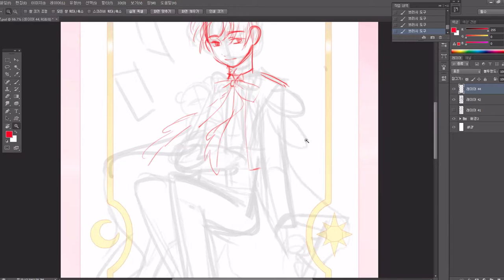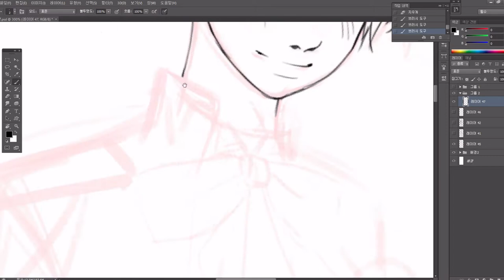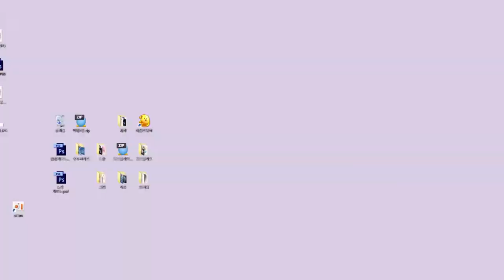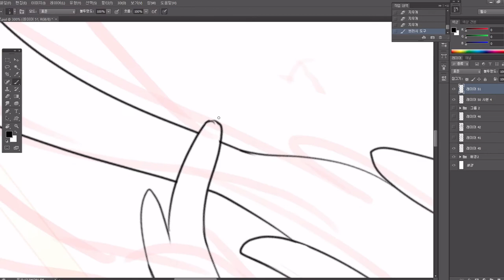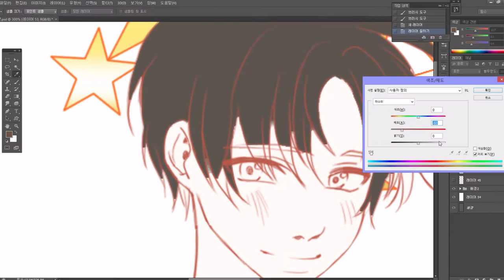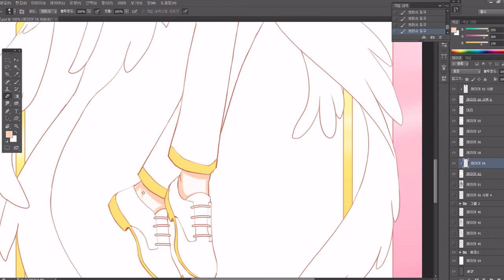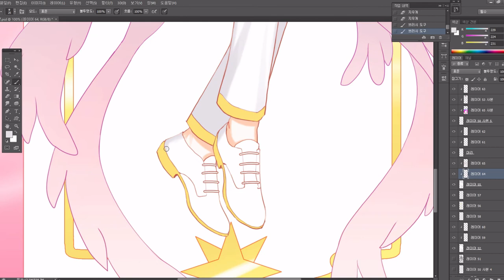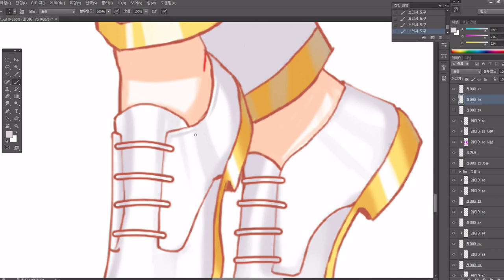Mrim)Speed painting(photoshop CS6)_체리 클리어카드 샤오랑 팬아트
이번 그림은 체리 클리어카드 편 샤오랑 팬아트입니다!
체리와 맞춰서 의상과 구도를 짰는데 어떤가요ㅎㅎ!
재복 느낌이면서 팔랑팔랑 날개 느낌을 살린다고 고생했는데 어ㅏ떤가요?
디테일을 정리를 한번 더 해야할거 같은 느낌이 좀 들어서 아쉽지만
아무래도 계속 시리즈로 그리면 질리는 감이 심하네요 8ㅅ8
다음은 체리가 아닌 우주 시리즈로 돌아올거 같습니다!XD
열심히 그려보도록 하겠습니다!